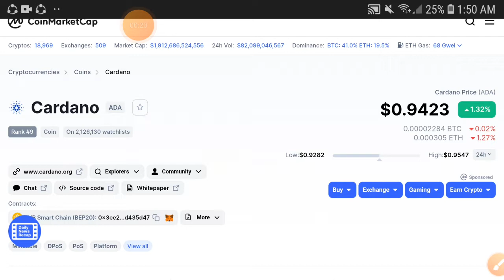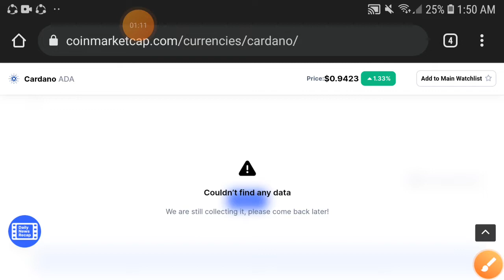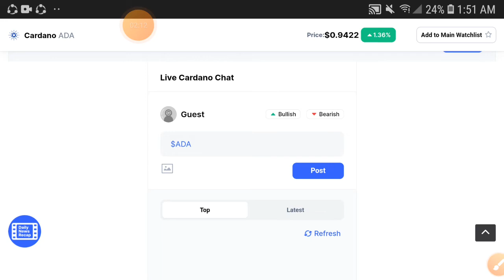CARDANO Lose Alert! || Cardano Price Prediction! ADA Today Update